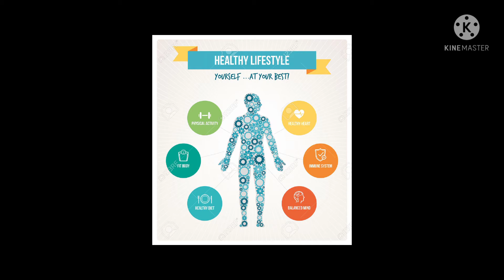कालो लसुन Black garlic जादु ।